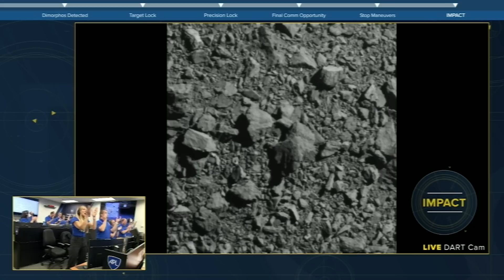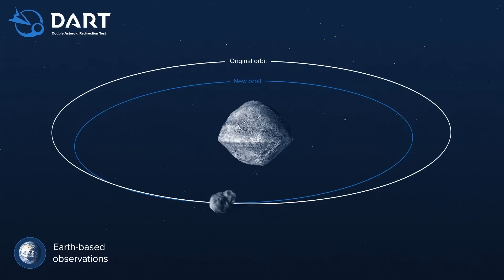The World’s First-Ever Planetary Defense Test on This Week @NASA – September 30, 2022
The world’s first-ever planetary defense test is a big hit, a major hurricane spotted from space, and moving our mega Moon rocket back inside ahead of that storm … a few of the stories to tell you about – This Week at NASA!